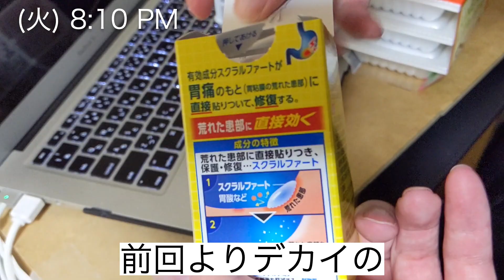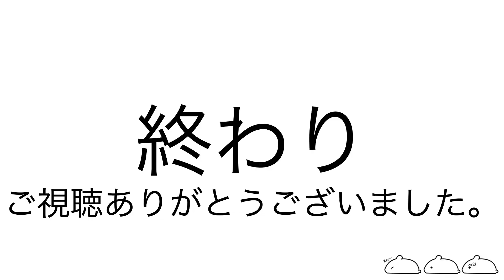vlog/嬉しいプレゼントが届きました！/衣替え/やっぱり胃が痛いので薬追加/ドキュメンタリー